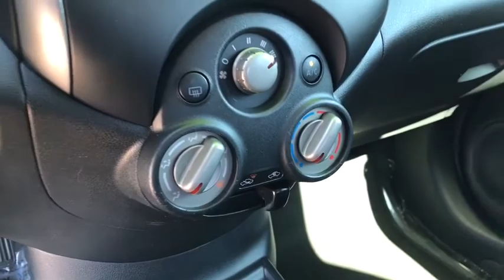2012 Nissan Versa Phoenix, Scottsdale, Peoria, Tempe, Gilbert, AZ N25542A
Super Black [LISTING TYPE] 2012 Nissan Versa available in Phoenix, Arizona at Pinnacle Nissan. Servicing the Scottsdale, Peoria, Tempe, Gilbert, AZ area.

Pinnacle Nissan
7601 E Frank Lloyd Wright Blvd

#1 Nissan Certified Store in Western Region! Recent Arrival! CARFAX One-Owner. Clean CARFAX. ABS brakes, Electronic Stability Control, Illuminated entry, Low tire pressure warning, Remote keyless entry, Traction control. Odometer is 7325 miles below market average! Super Black 2012 Nissan Versa 1.6 SV 1.6L I4 DOHC 16V FWDAwards:* 2012 KBB.com Total Cost of Ownership Awards , Excellent selection of New and Used vehicles, Financing Options, Serving Scottsdale, Phoenix, Peoria, Mesa, Gilbert, Chandler, Tempe, Surprise.